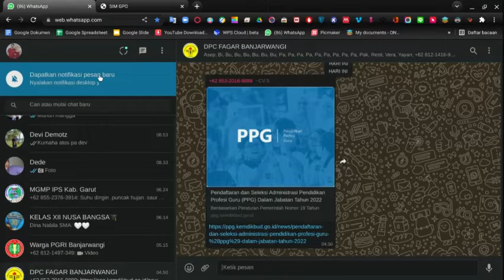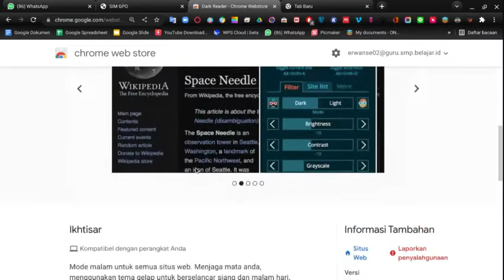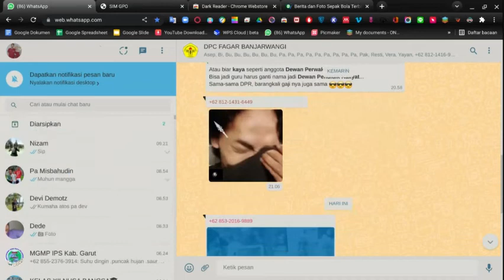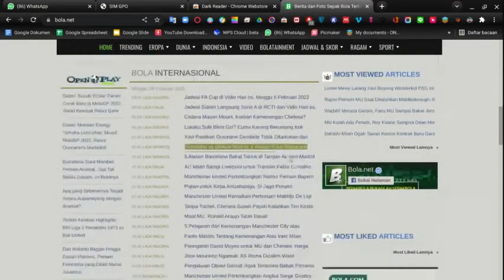Cara Mengaktifkan Dark Mode (Gelap) di Google Chrome Untuk Chromebook Dan Laptop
Halo Sahabat !!! Selamat datang Di Tutorial Belaja Chromebook.

dark mode atau dark reader Mode malam untuk semua situs web. Menjaga mata anda, menggunakan tema gelap untuk berselancar siang dan malam hari.
Ekstensi ini mengaktifkan mode malam dengan membuat halaman situs web menjadi gelap. Dark Reader bekerja dengan membalik warna cerah dengan warna kontras sehingga nyaman di mata.

Anda bisa mengatur kecerahan, kontras, filter sepia, mode malam, setelan fon dan pengecualian situs web.

Dark Reader tidak menampilkan iklan dan tidak mengirimkan data penggunan ke manapun. Sepenuhnya bersumber terbuka

Sebelum memasang, silakan nonaktifkan ekstensi serupa. Selamat berselancar!